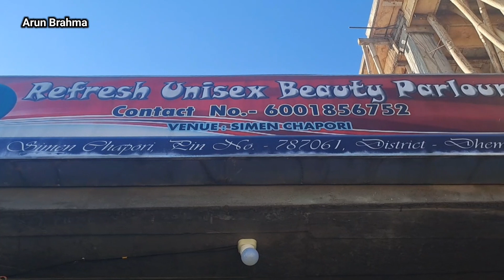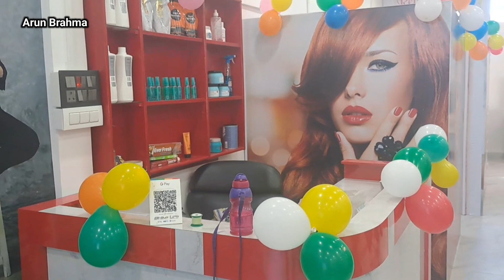सिमेन सापरि सारिआलि स्टेसन रड आव गंसे गोदान Beauty Parlour खुलिदों।